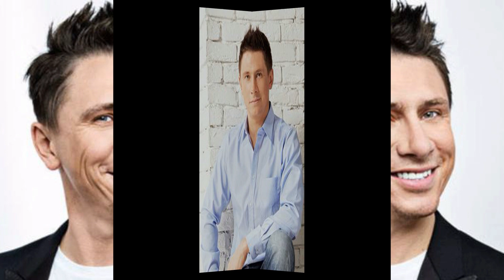Разбился Тимур Батрутдинов....СРОЧНАЯ НОВОСТЬ ПРИШЛА....Россияне все в слезах....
Знаменитости и звезды шоу-бизнеса: знай обо всем - канал о жизни и творчестве российских и зарубежных знаменитостей. Показываем интересные подборки:
- свадьбы звезд, разводы, дети знаменитостей, беременные